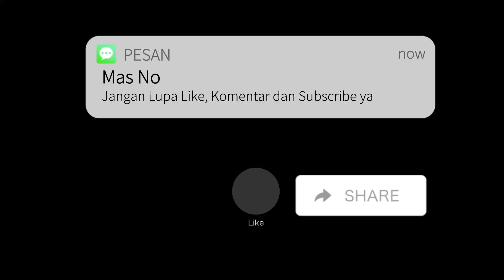ADU PINALTI WARRIOR FC VS KAVLING FC - PAKU JAYA CUP 2023